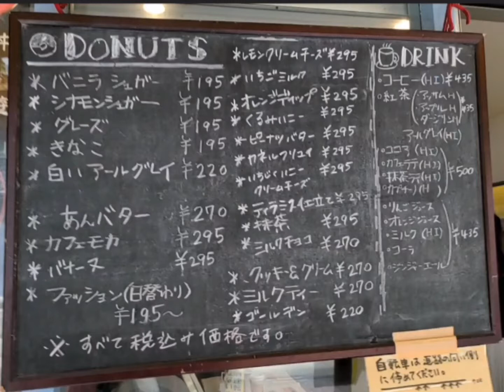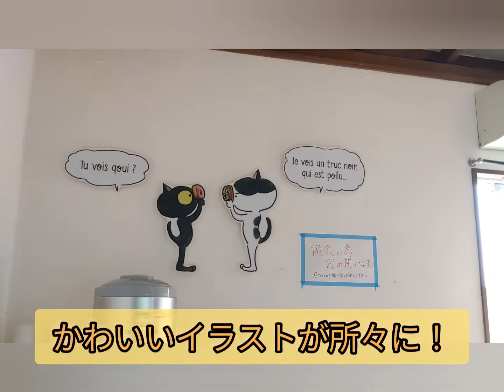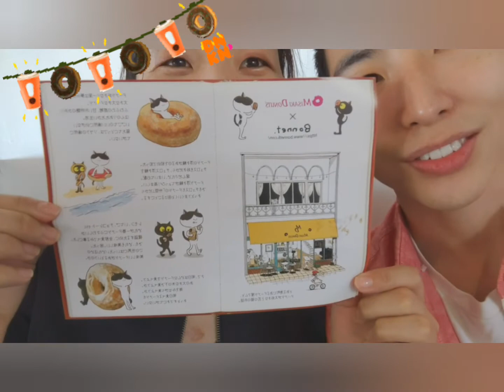ミサキドーナツ 三崎へれっつごー!